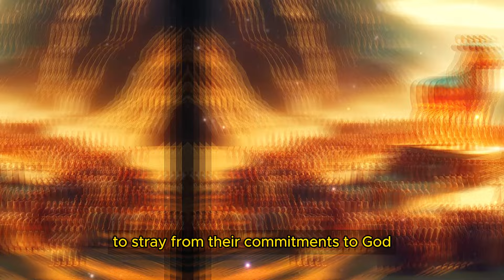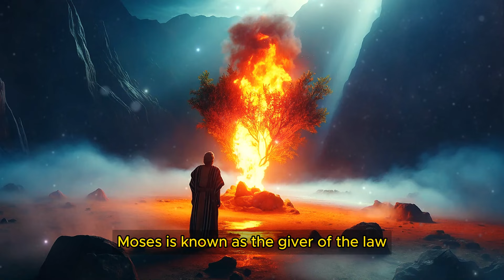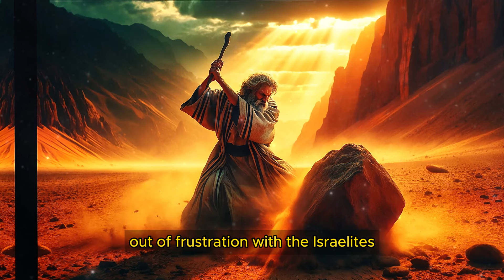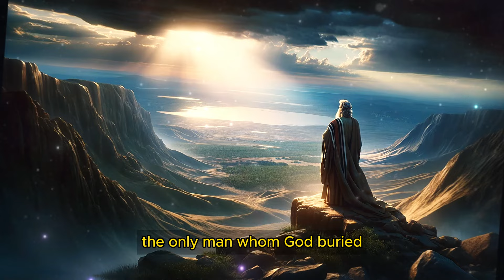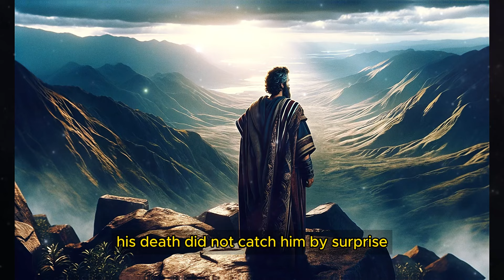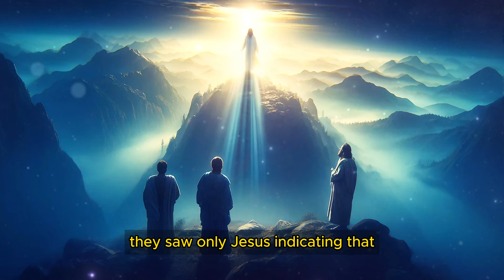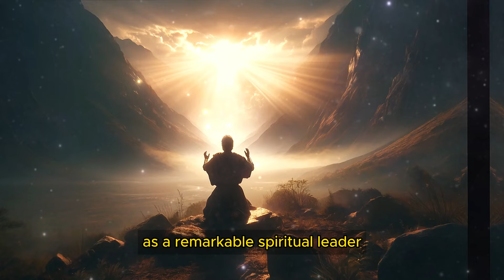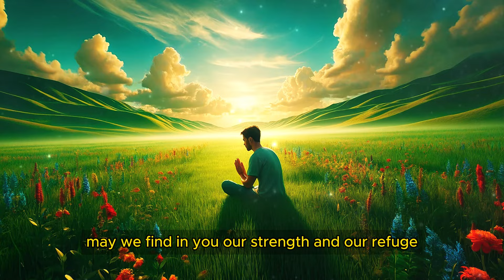10 Shocking Truths About Moses You Never Heard!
10 Shocking Truths About Moses You Never Heard!